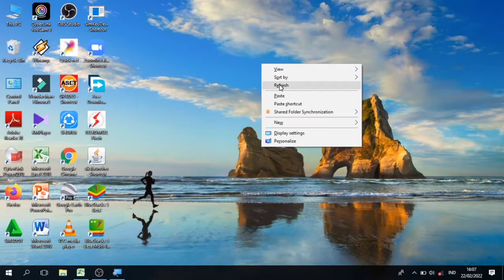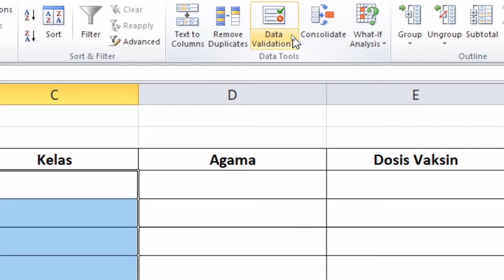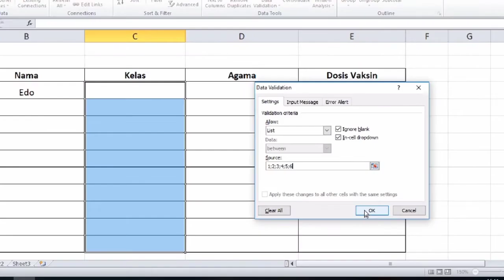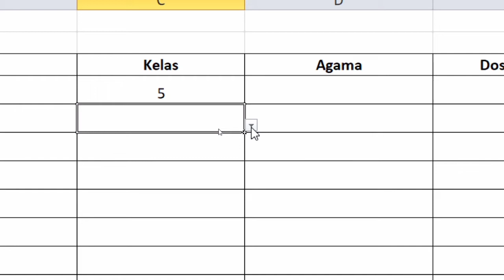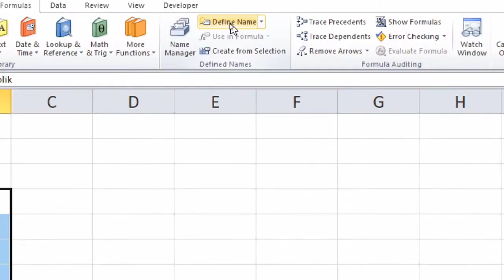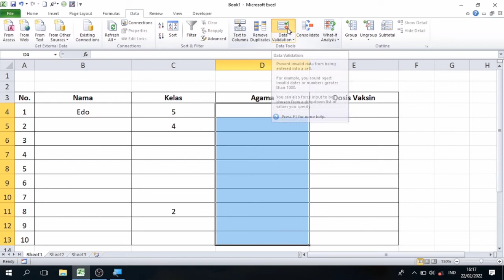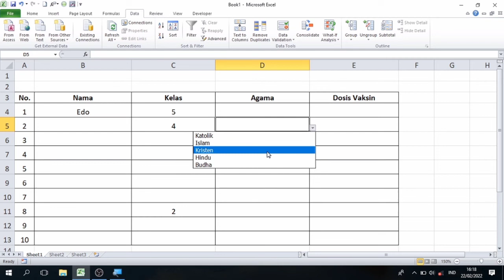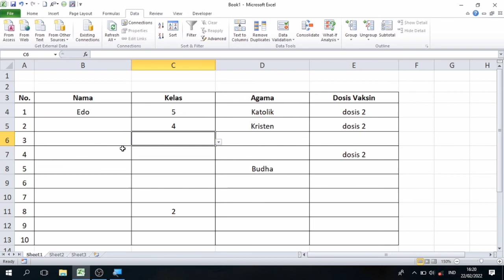cara membuat daftar pilihan pada excel mudah dan cepat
cara membuat daftar pilihan pada excel mudah dan cepat serta lengkap,